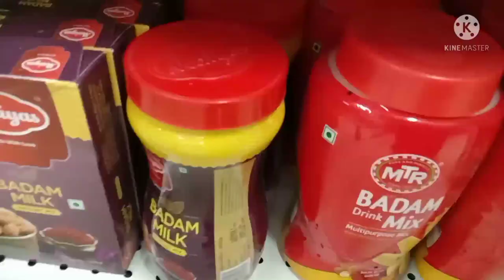ರುಚಿರುಚಿಯಾದ ದಿಡೀರ್ ತರಕಾರಿ ಉಪ್ಪಿಟ್ಟು/ ಶಾಪಿಂಗ್ vlog/ಇವತ್ತು ಏನ್ ಶಾಪಿಂಗ್ ಮಾಡ್ಕೊಂಡು ಬಂದಿದ್ದೀನಿ?